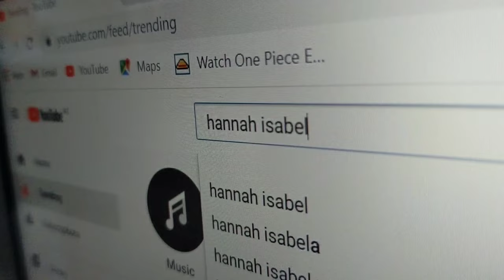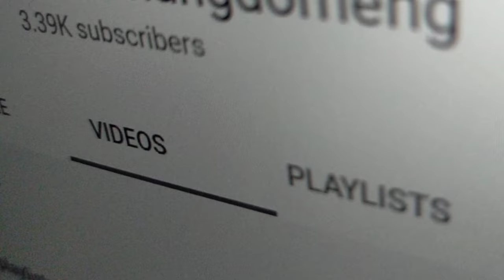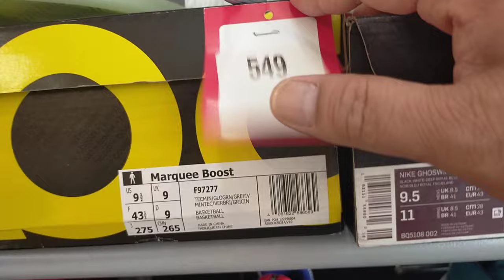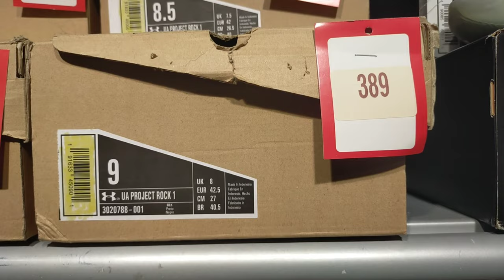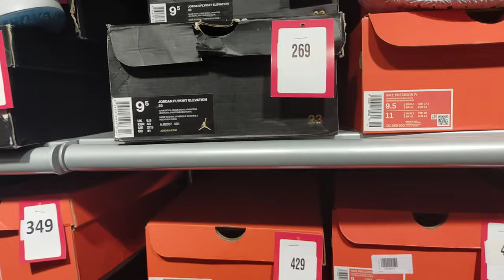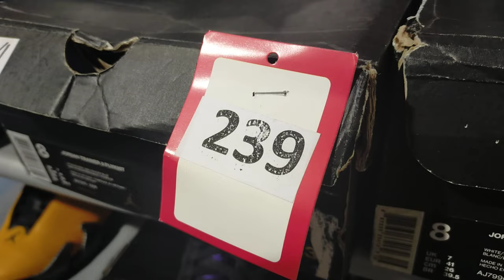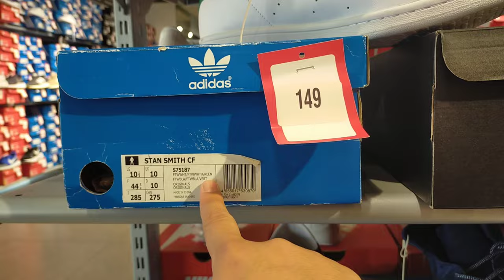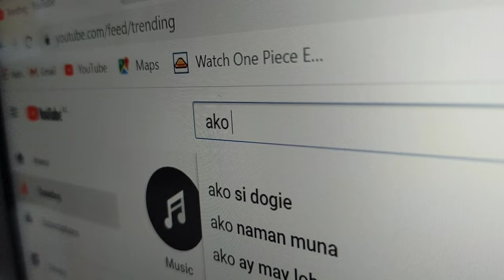BUR DUBAI SUN & SANDS FACTORY OUTLET BRANDED & STEAL PRICE SHOES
Ang DAMING murang running shoes at JORDAN sa SUN & SAND SPORTS FACTORY OUTLET

TEAM BIYAYA

STILL LEARNING SHOES VLOG